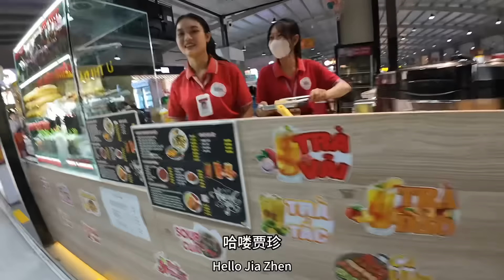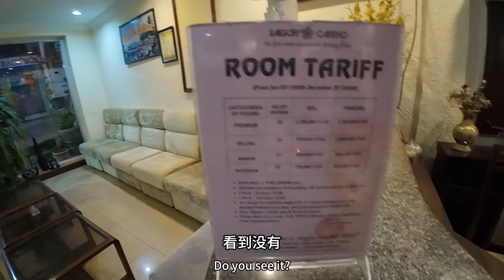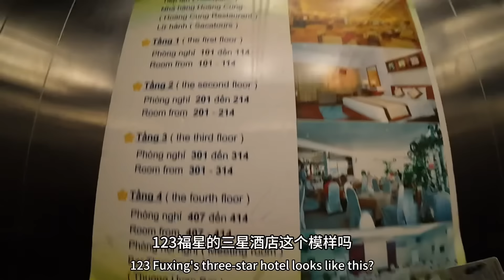去越南芹苴旅游：晚上在河边散步：没想到刚到这座城市：就认识到本地越南妹妹